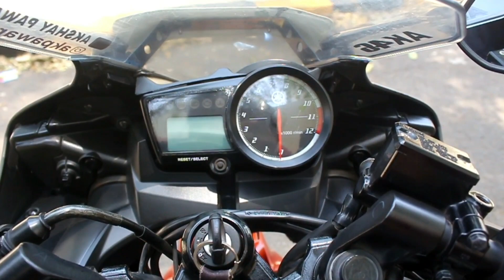1st monsoon Bike Ride On My Modified Yamaha R15 v2 || Marine Drive Mumbai in Rainy Season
About This Video :- 1st monsoon Bike Ride On My Modified Yamaha R15 v2 || Marine Drive Mumbai in Rainy Season

Always Ride Safe and Follow All the Traffic Rules.

1. GoPro Hero 7 Black

2. GoPro Mic Adapter

3. Best Mic For Gopro :-
i. Boya BY-M1

ii. Maono AU400

4. Chin Mount

5. GoPro Dual Battery Charger

6. Ulanzi Housing Case